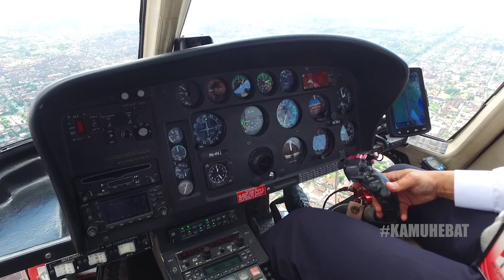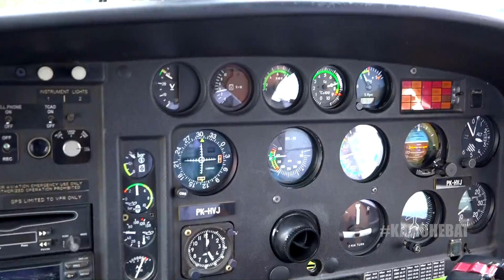INDONESIA KEREN & DAMAI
Pendeta Gilbert Lumoindong melihat keindahan Bali dari ketinggian